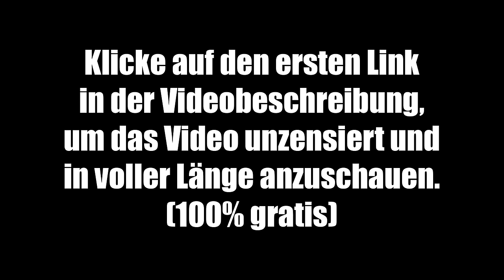Therapeut enthüllt: Das steckt hinter der P(l)andemie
🔥 Hier kannst du dir das Video unzensiert und in voller Länge anschauen (100% gratis)
Leider hat Youtube die Monetarisierung meines Kanals komplett gestoppt. Das heißt ich verdiene ab sofort keinen Cent mehr über Werbeeinnahmen. Daher wäre es umso wichtiger und sehr hilfreich für mich, dass ihr diese wichtigen Infos teilt.
Danke! ❤🙏

00:00:00 Teaser
00:01:27 Wer ist Jörg Fuhrmann?
00:04:20 Die prekäre aktuelle Lage
00:08:42 Epidemien als Werkzeug für Macht & Kontrolle der Elite
00:23:51 Ausrottung der Menschlichkeit
00:36:02 Wie man eine Gesellschaft konditioniert
00:44:35 Hypnotische Umkehr von Menschen
00:45:33 Teaser zum kompletten Interview